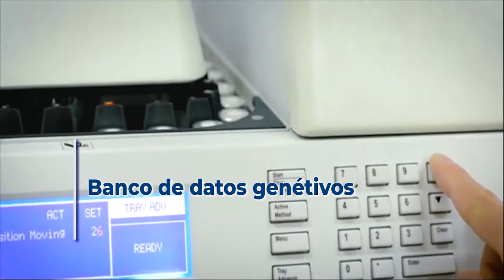🏛️TrabajoLegislativo 3-11-2019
Legislar es una de las funciones primordiales de los diputados, a continuación les compartimos un resumen del TrabajoLegislativo desarrollado durante la presente semana en el 🏛️Pleno del Congreso.